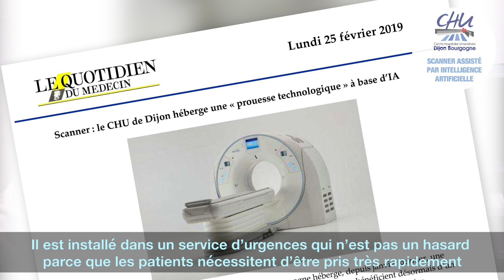Journal TV n°14 - Janvier 2020 - Scanner assisté par intelligence artificielle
Reportage réalisé par Entreprises sur Scène en collaboration avec le CHU Dijon Bourgogne.

Le CHU Dijon Bourgogne est le premier établissement hospitalier en Europe à s'être équipé d'un scanner assisté par Intelligence Artificielle. Affecté au service des Urgences, il bénéficie d'une technologie permettant des examens plus simples, plus efficaces, plus rapides pour les patients, ainsi que pour les soignants qui peuvent interpréter avec précision les résultats et enfin permettre une prise en charge améliorée des patients.